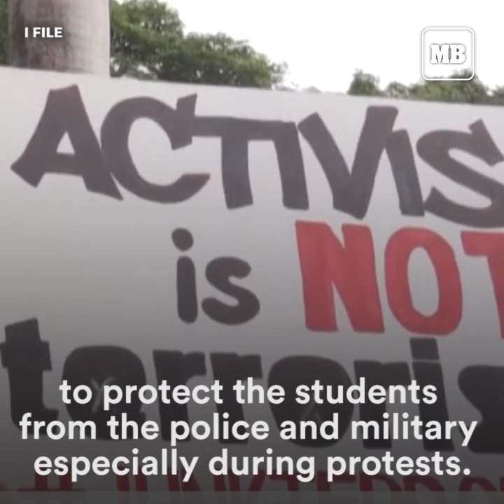What is the 1989 UP-DND Accord and why is it matter?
On January 18, Defense Secretary Delfin Lorenzana sent a letter to UP President Danilo Concepcion stating that his office has decided to abrogate the 1989 UP-DND agreement.